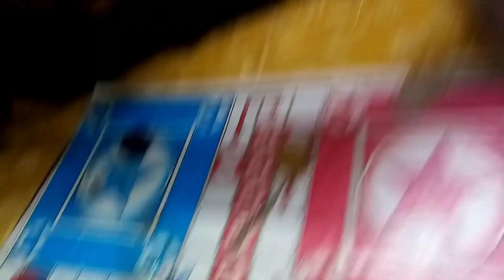a beautiful day in my life ☺️full enjoy with family